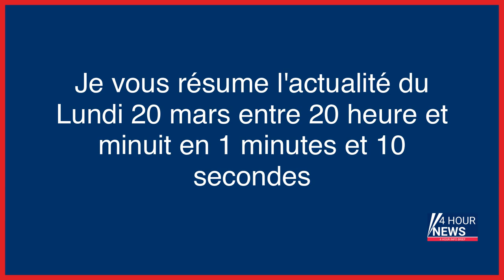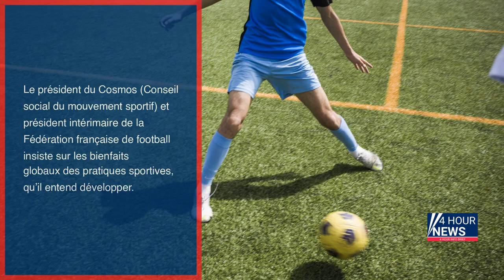Résumé de l'actualité du jour : Lundi 20 mars entre 20h et minuit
- Guerre en Ukraine, en direct : fin du premier entretien informel entre Xi Jinping et Poutine à Moscou, les Etats-Unis méfiants
- Rassemblements contre le 49.3 : un défilé d’étudiants sans casier devant la justice
- Motion de censure : le récit d'une folle séance à l'Assemblée
- Philippe Diallo : «Au-delà de la pratique d’une activité physique, le sport a un impact social et sociétal»
- Affaire Palmade : Muriel Robin « pense essentiellement aux victimes »
- Nantes : quatre femmes portent plainte contre une policière pour agressions sexuelles
- A la Réunion, l’insertion par l’école buissonnière